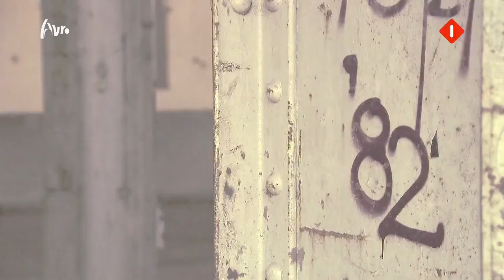The Mole S13E10 - Wie is de Mol 2013 [English] - South Africa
Press 'CC' button or ' subtitle' button on the lower right corner in order to see the subtitles in English!!
*** NO SPOILERS ABOUT PREVIOUS MOLE SERIES PLEASE!!***

Episode 10 of 'Wie is de Mol?' in Amsterdam, the Netherlands.
The Final Reveal.. Who is. the Mole? And what did the Mole sabotage..?

Contestants:
* Zarayda Groenhart
* Joep van Deudekom
* Tim Haars
* Kees Tol
* Carolien Borgers
* Ewout Genemans
* Tania Kross
* Daniël Boissevain
* Janine Abbring
* Paulien Cornelisse

Host: Art Rooijakkers.
All rights to this video belong to Avro network and IdtV production company.
For fanpurposes only!!!